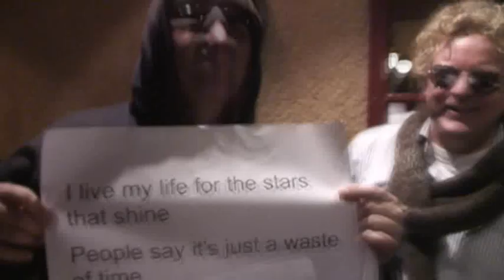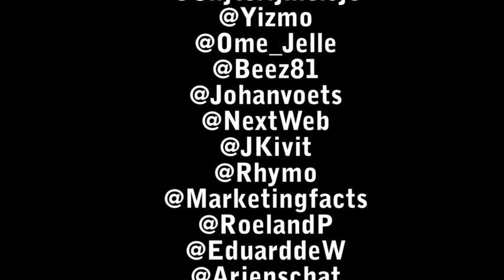The Twitter Stars @ Bowlr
The dream team strikes again.